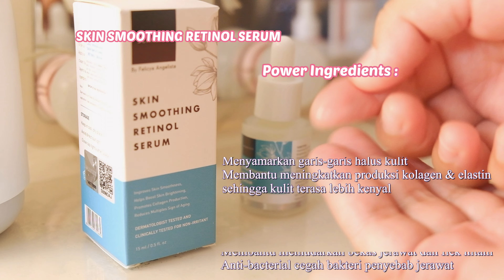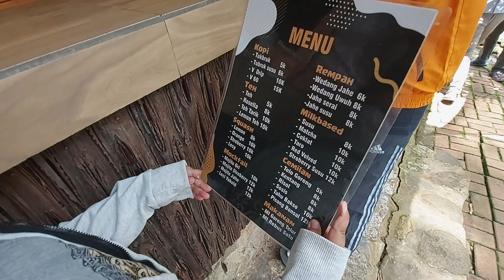Tips Penyimpanan Makanan Mentah Awet Tahan Lama FREEZER KULKAS Awal Puasa - Skincare Daily Routine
Product List :
Klik link dibawah ini